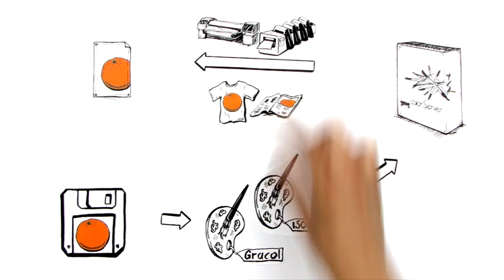GMG LFP CN